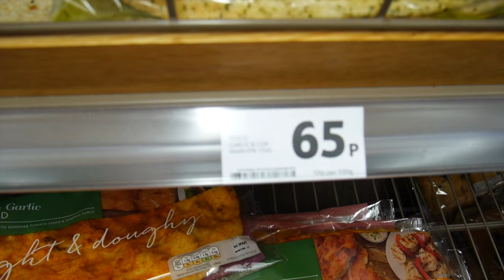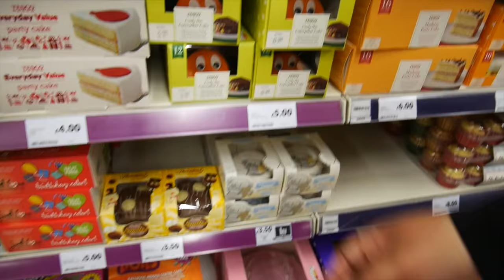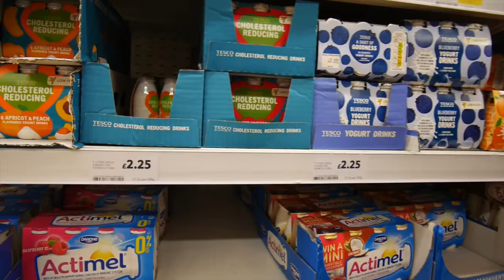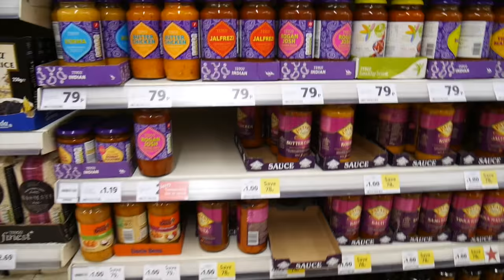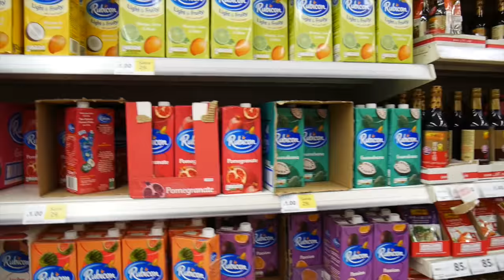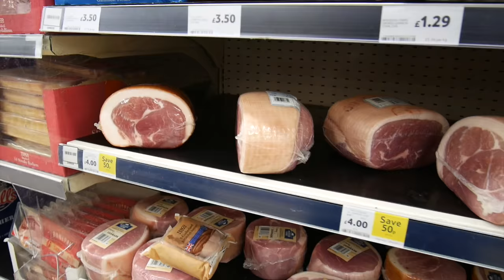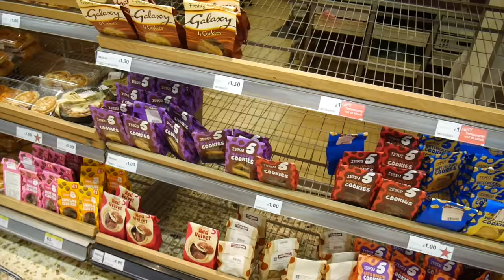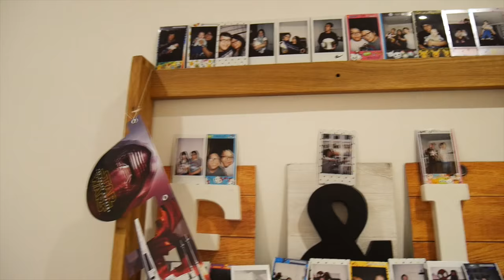Home Tour de nuestra casa en Londres y Tag del Supermercado